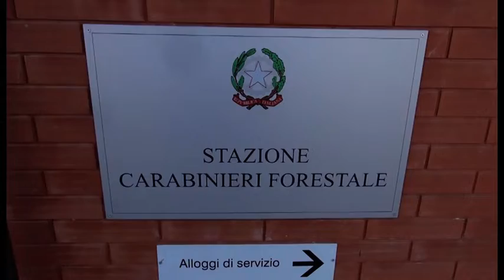Smaltimento illecito e acque colorate nel fosso: cartaria sotto sequestro